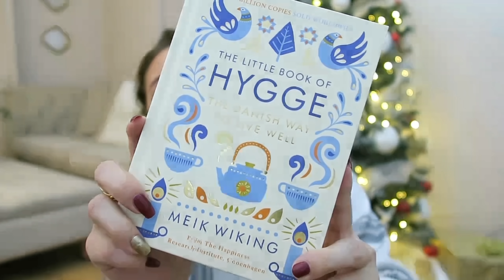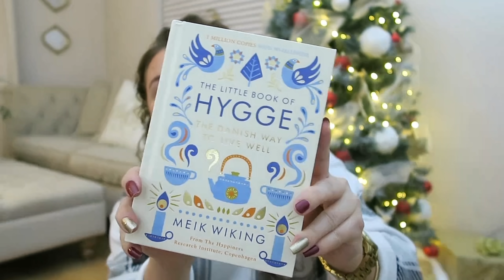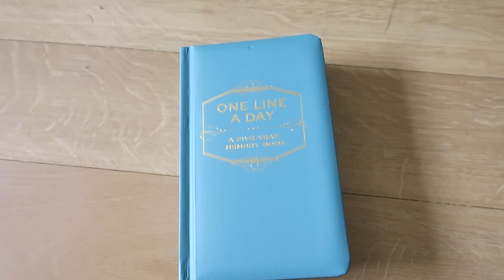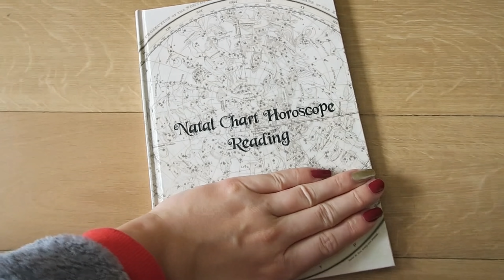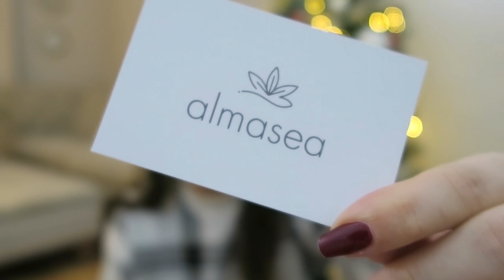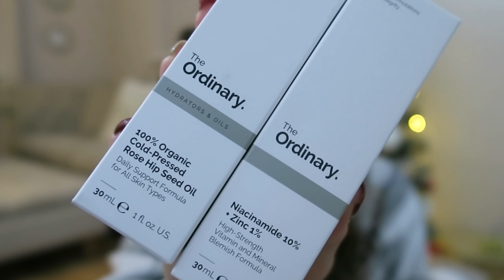WHAT I GOT FOR CHRISTMAS 2020 | GIFT & WISH LIST IDEAS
LINKS (Linked what I can, I'm not sure where everything is from)

SLOW COOK BOOK
7 WAYS COOK BOOK
HYGGE BOOK
MONOGRAM GLASS*
OIL DIFFUSER
SALT LAMP
MOON LIGHT
ONE LINE A DAY BOOK
JADE ROLLER
ROSE QUARTZ ROLLER
AMBER & ROSE CANDLE
THE ORDINARY:
ROSE HIP SEED OIL*
HAIR SERUM*
TEFAL STEAMER